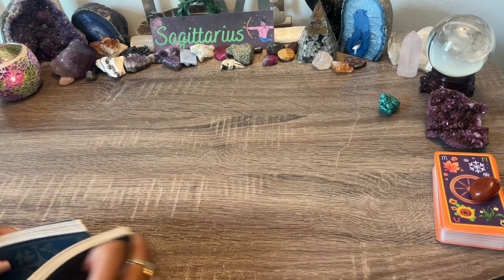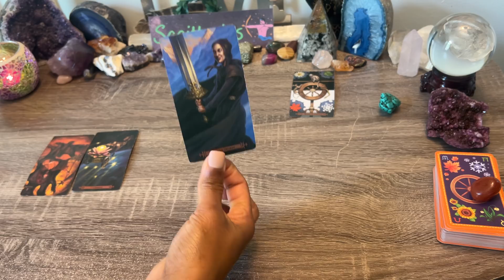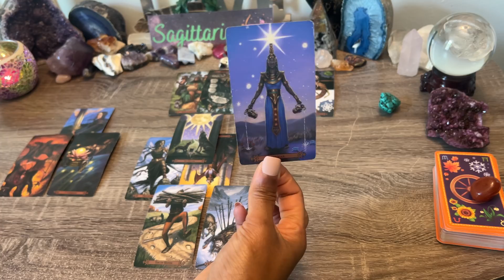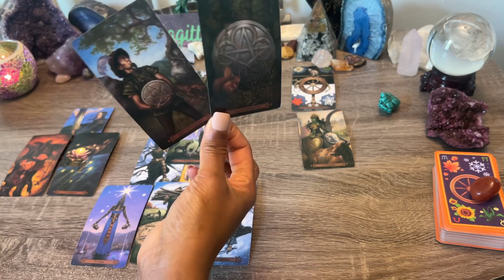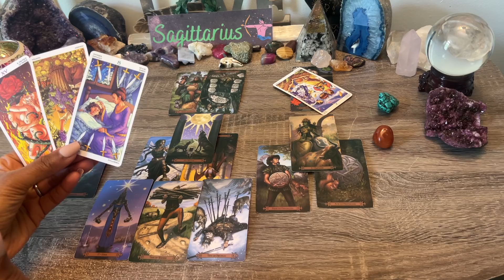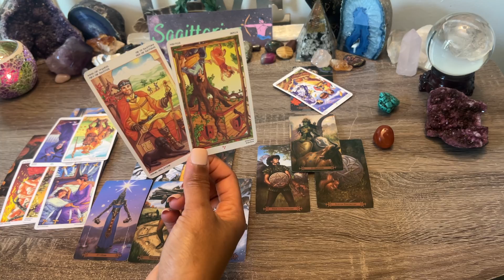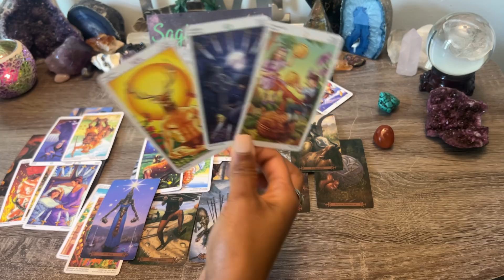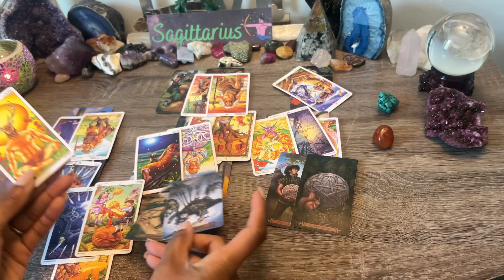SAGITTARIUS♐️THE FULL STORY!📙THEY DIDN'T TELL YOU THIS🧿AFTER BREIF PAUSE, THIS CIRCLES BACK AROUND!🌹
Sagittarius ❗April 2022 How Does My Partner Feel?